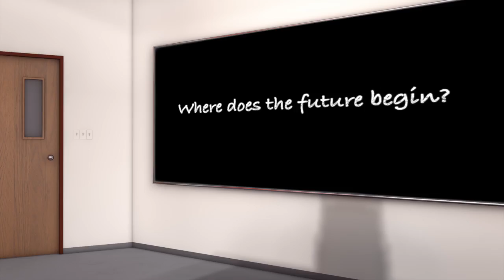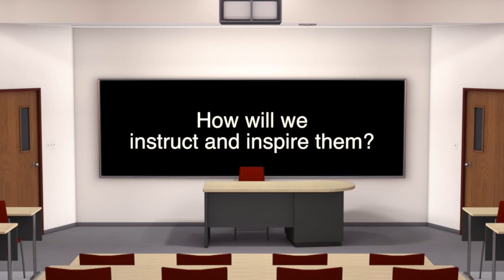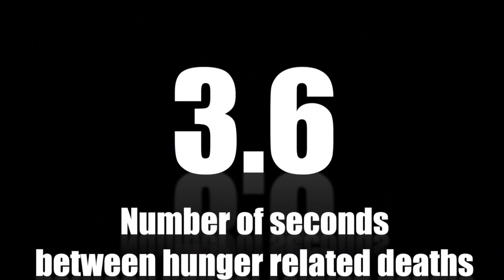The Future of Animal Science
Click "like" to vote for this video in the 2013 American Society of Animal Science Video Competition. Voting ends June 14.

First place: $1,250

Second place: $750

Third place: $500